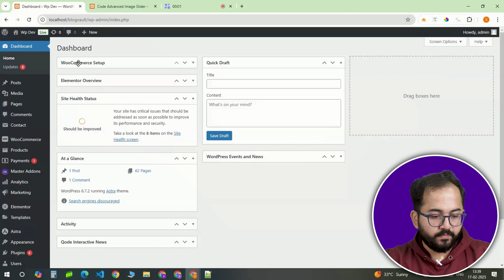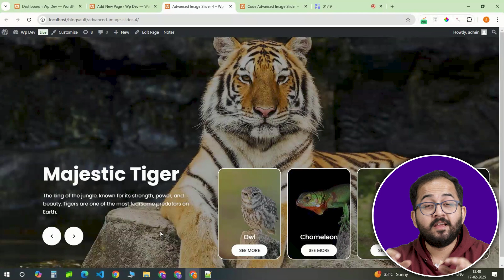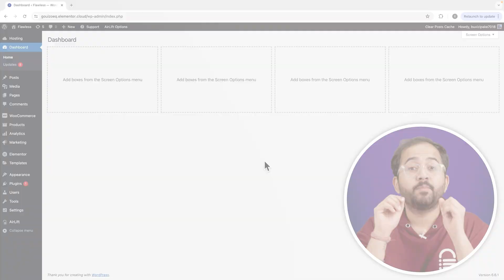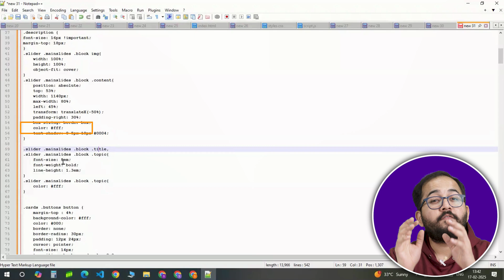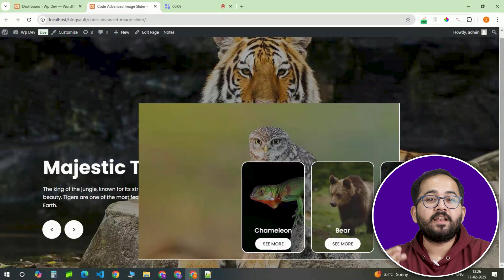Create Advanced Slider in WordPress (No Plugin!)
⭐ Giveaway: Our 100% FREE plugin makes any site 3X faster In this video, I’ll show you how to create a stunning slider for your website using WordPress and a small HTML code. We’ll start by designing the layout, adding containers, and customizing elements like text, buttons, and images.

I’ll guide you through setting up a slider widget to create an advanced slider and explain how to customize everything to make the slider function smoothly. Don’t worry; the process is super simple, and I have added all the necessary code below for you to copy and paste.

00:00 How to make advanced image sliders!
00:38 Create layout for sliders
01:11 IMPORTANT STEP - DON'T MISS
01:53 How to customise your design